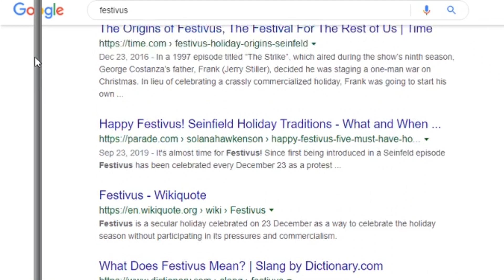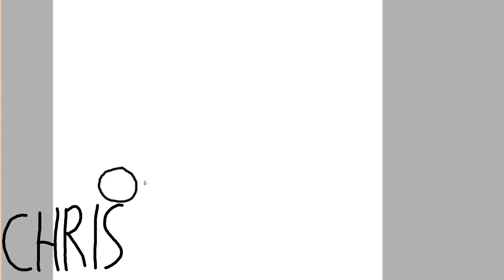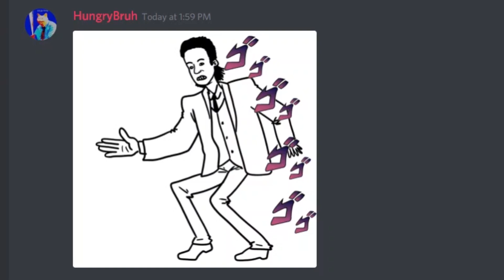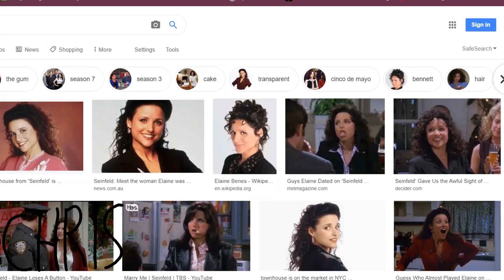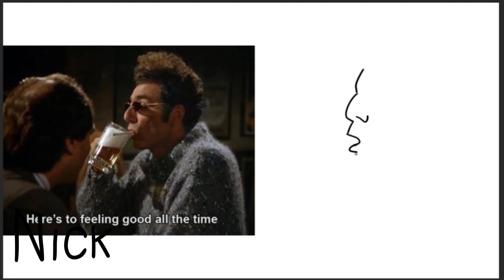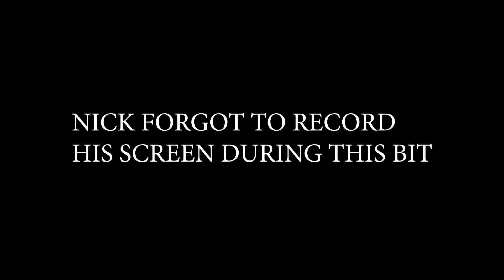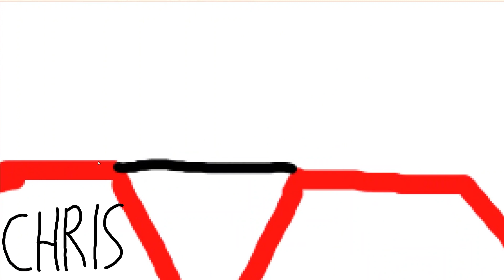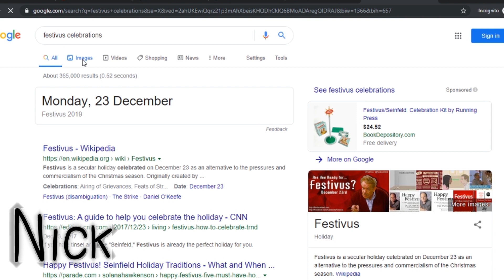Super Sketch Bros: Episode 11 - Seinfeld Festivus Special (feat. Ben)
Happy Festivus! Celebrate this sacred day by watching us draw Seinfeld characters.